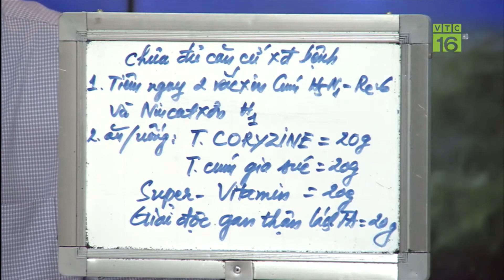Gà bị sốt cao rồi chết nhanh là biểu hiện của bệnh gì?